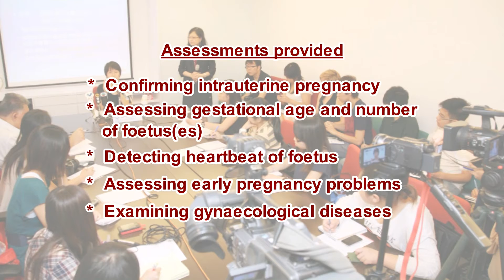FPAHK Early Pregnancy Assessment Clinic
FPAHK